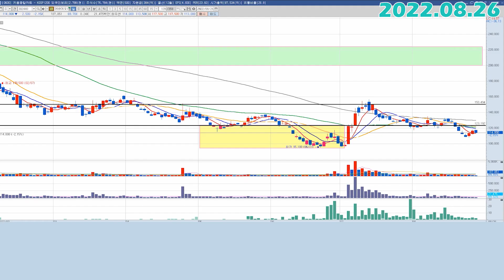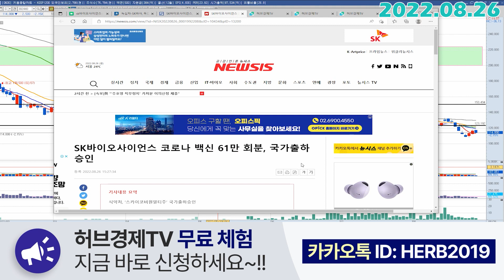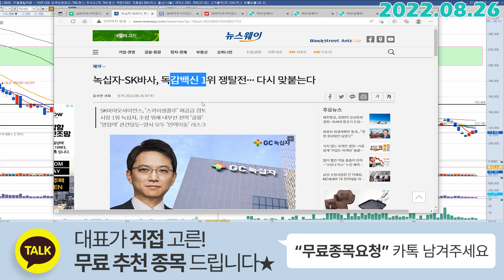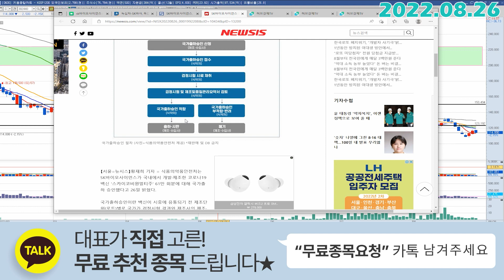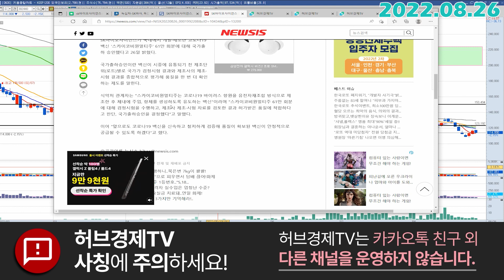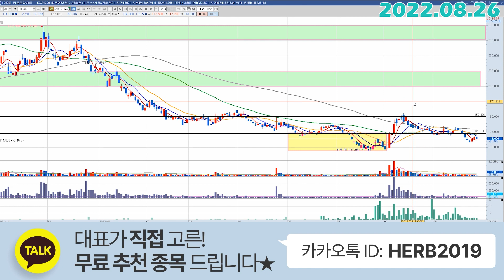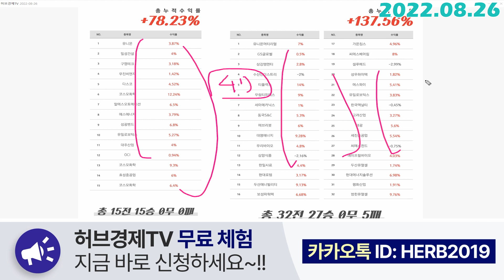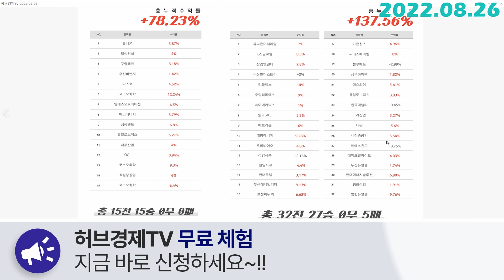SK바이오사이언스 (302440) - 국산 백신 첫 접종이 시작됩니다.